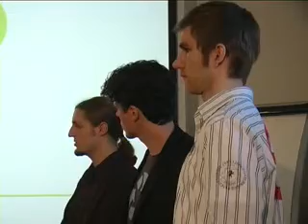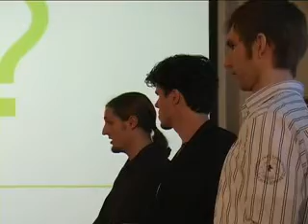De c,mm,n - Dragons Den over oplaadpunten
De c,mm,n is een innovatief mobiliteitsconcept; een nieuwe manier van auto's ontwikkelen, fabriceren en gebruiken. Door de blauwdruk van de c,mm,n auto publiek beschikbaar te stellen onder een open-source licentie kunnen we met de hele wereld ontwikkelen aan echte duurzame mobiliteit. Net als bij open-source software focust c,mm,n namelijk op diensten rond een product. Je kunt c,mm,n gebruiken om een leaseauto, een huurauto of andere mobiliteitsdiensten te leveren aan jouw klanten. Het is toegestaan om c,mm,n te verkopen; zo lang je maar elk afgeleid werk weer beschikbaar stelt aan de c,mm,nity.

In deze video presenteren twee groepen studenten van de Technische Universiteit Delft hun ideeën over oplaadpunten voor de C'MM'N Auto.

Over Natuur & Milieu
Natuur & Milieu gelooft in een duurzame toekomst voor iedereen. Waarin we leven, wonen en werken zonder een negatief effect op het klimaat en de natuur. Samen met mensen, bedrijven en overheden werken we aan oplossingen om dit te bereiken. Zodat we kunnen reizen en energie gebruiken, maar dan schoon en duurzaam; we lekker en gezond eten zonder de natuur te schaden; we spullen hergebruiken in plaats van opgebruiken. Omdat deze thema’s de grootste impact hebben op het bereiken van onze doelen: Nederland klimaatneutraal in 2050 en herstel van biodiversiteit.

Op de hoogte blijven? Schrijf je in voor onze maandelijkse nieuwsbrief!

Op de hoogte blijven van nieuws, onderzoeken, projecten en blogs op het gebied van duurzame, zakelijke mobiliteit? Schrijf je in en ontvang vier keer per jaar onze zakelijke mobiliteitsnieuwsbrief!